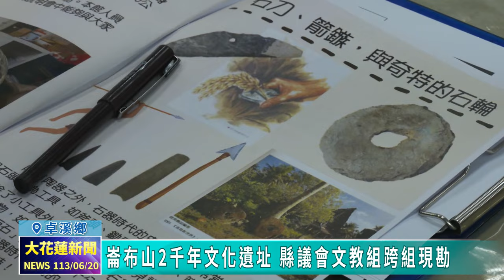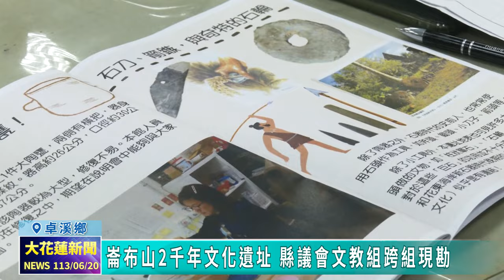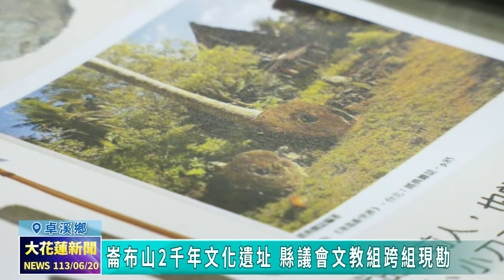20240620 01 崙布山2千年文化遺址 縣議會文教組跨組現勘